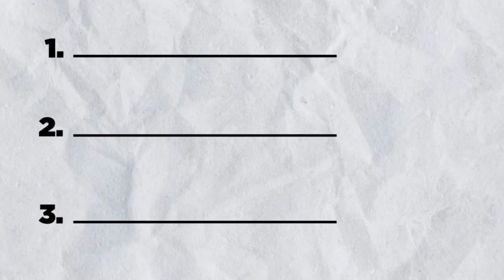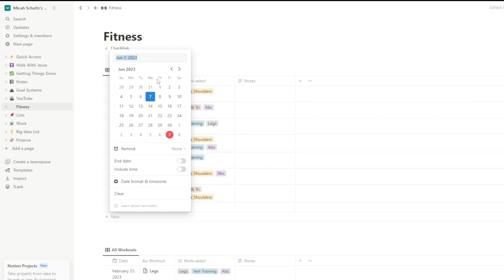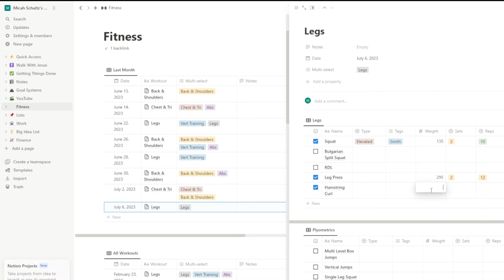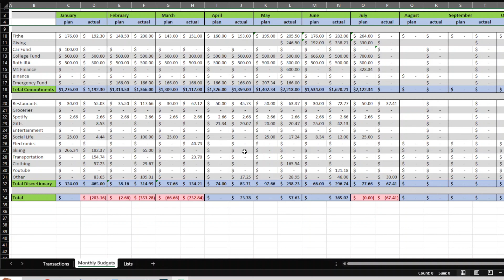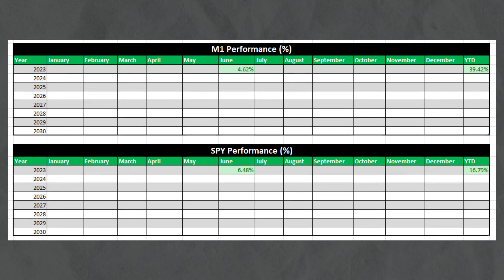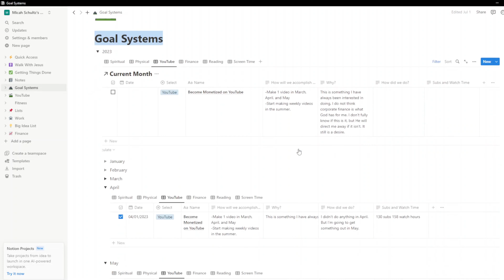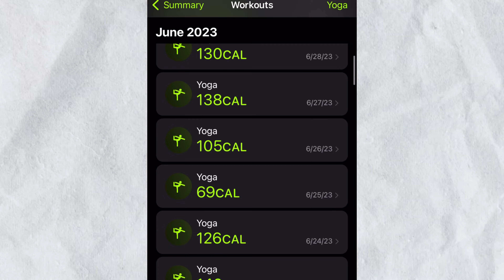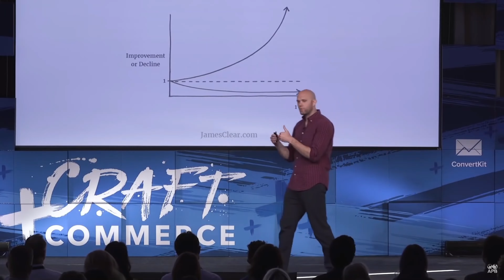3 Things in Life to Track Every Month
In this video, I share 3 things that everyone can track every month. I give several ideas within each section so you can start tracking goals and habits today! I also share a special tip at the end that will help you be more consistent with your goals and habits.

00:00 Intro
00:25 Area 1
04:04 Area 2
07:33 Area 3
09:15 Special Tip
11:30 Outro